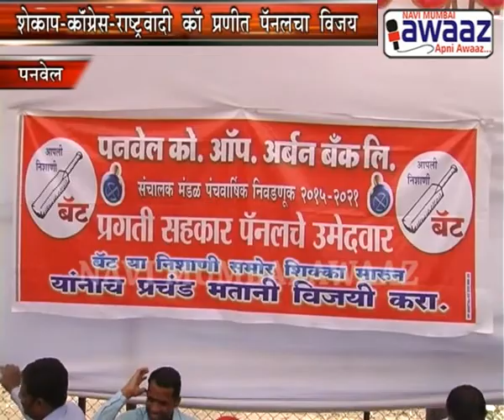Navi Mumbai Awaaz - Panvel Urban Bank results